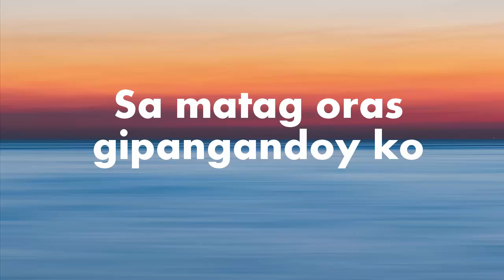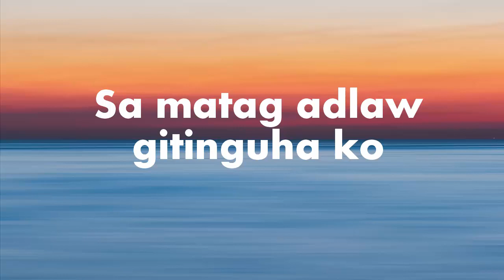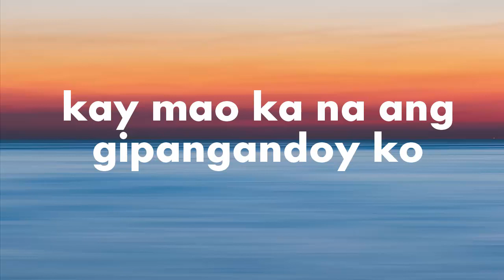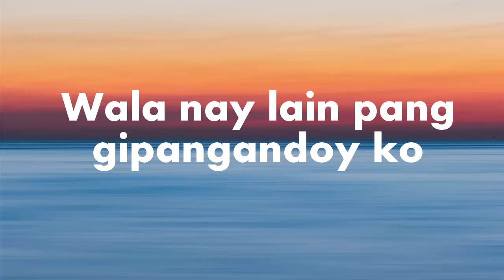GIPANGANDOY KO [Bisaya Worship Songs]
Sa matag adlaw gitinguha ko
Sa matag oras gipangandoy ko
ang katahom sa presensya mo
pun.a ko O Dios sa presensya mo
kay mao ka na ang gipangandoy ko

Wala nay lain pang.gikinahanglan ko
Presensya mo gitinguha ning kasingkasing ko
Wala nay lain pang.gipangandoy ko
Ang mapuno sa presensya mo

Pun. a ko sa presensya mo
preSensya Mo giPangandoy kO..